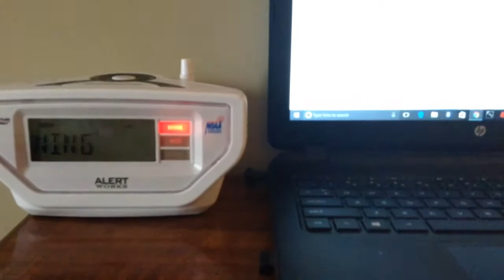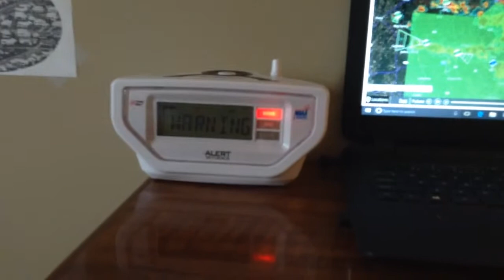NOAA Radio (EAS # 206) Flash Flood Warning